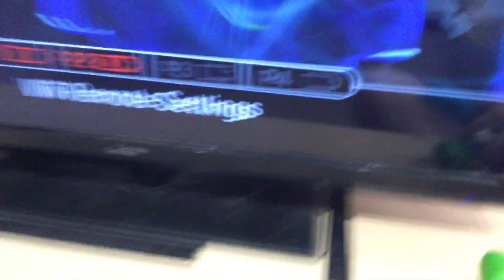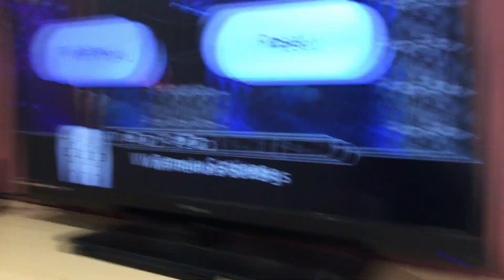Let’s Play Kirby’s Return to Dreamland. (S4.Ep14): This wall chasing after Yellow Kirby very fast!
How does that even impossible! This is intense!

Episode 13.